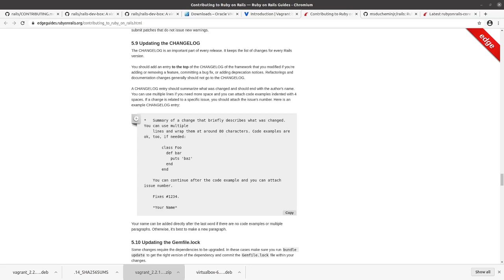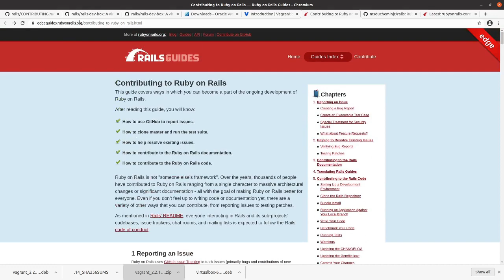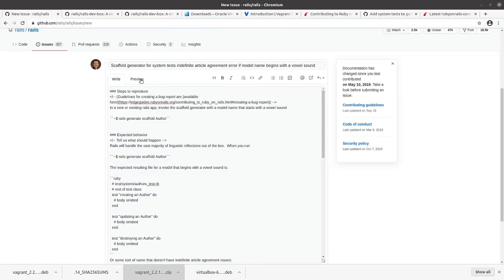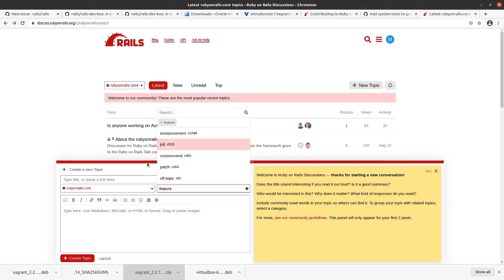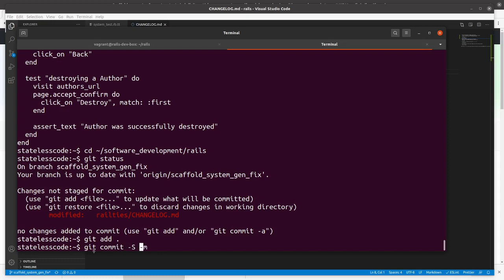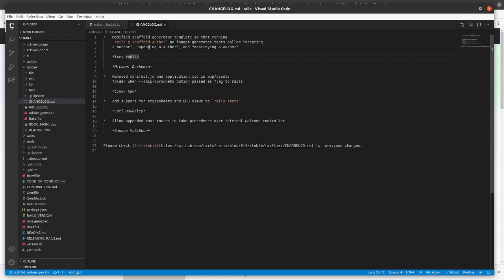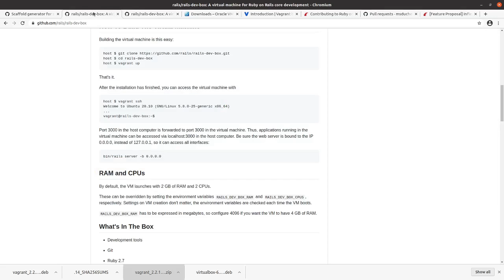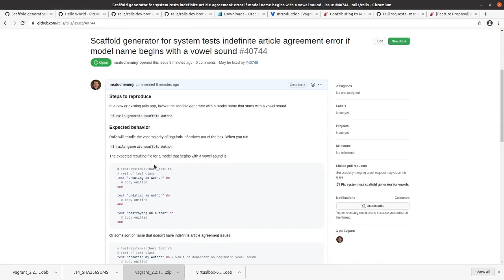Codecast: Contributing to Rails 05 - CHANGELOG, GitHub Issue, Feature Proposal, Pull Request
This is the fifth video in a series on contributing to Rails. In this video, Mike does the following:

- Updates the railties CHANGELOG
- Squashes his commits
- Rewrites the commit message
- Force pushes to his Rails fork
- Opens a Github issue on rails/rails
- Proposes a new feature on the Rails discussion forum (discuss.rubyonrails.org)
- Opens a pull request to rails/rails master branch